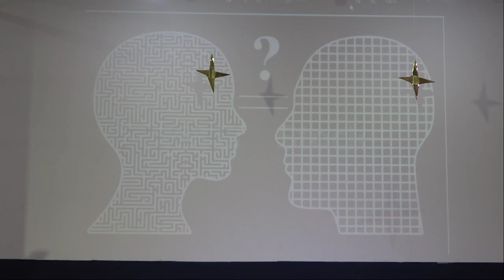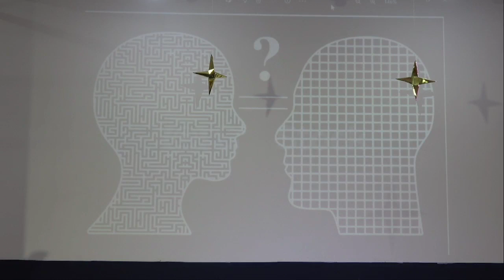ख्रीष्टमा बलियो परिवार (एफिसी ५:२२-३१)